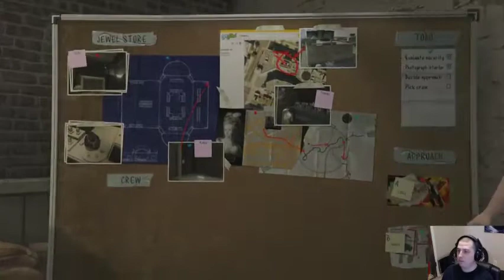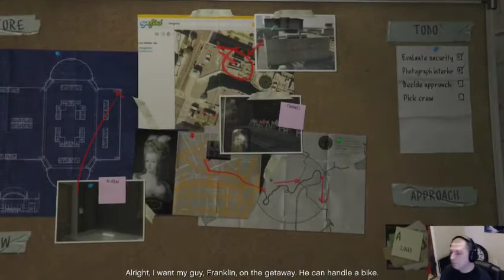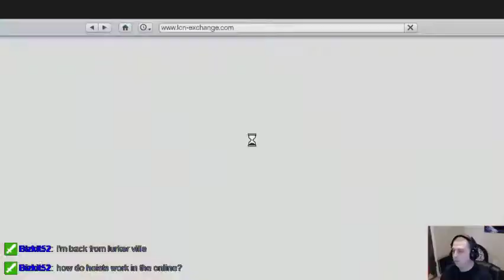GTA5 Let's Play Pt5 Lester's Work and Other Problems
I decided I want to do a livestream of GTA5 from the beginning to the end.  So, I hope some of you enjoy this game.  I know it is one of my favorite games at the moment.  This is all played on my PS4. Enjoy